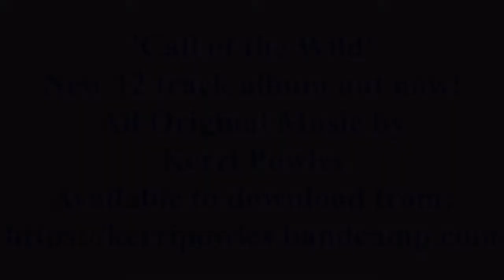'Call of the Wild' Album - Original Music by Kerri Powles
Registered with CopyrightHouse.co.uk

I have 5 electronic albums which can be purchased and downloaded from the following